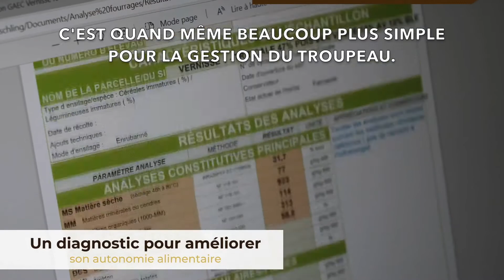MaCoopMonConseiller : un diagnostic pour améliorer son autonomie alimentaire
Pierre est éleveur de bovins de race Aubrac et Charolaise, dans l'Allier. Aujourd'hui, il est confronté au coût de l'engraissement. Le prix des céréales a tellement augmenté, que cela aurait pu remettre en cause son activité. C'est dans ce cadre que Feder, sa coopérative, lui a proposé un diagnostic afin d'améliorer l'autonomie alimentaire de son exploitation. Anthony, son conseiller, a pu lui prescrire une diversification de l'alimentation de ses animaux à base de luzerne et de méteil et des compléments à base de protéines locales (triticale, colza,  pulpes). Une manière également de réduire son empreinte carbone.

Cela a permis à Pierre de retrouver de la compétitivité et de s'engager dans le contrat négocié par Feder avec une enseigne de la grande distribution. Cette autonomie alimentaire retrouvée permet à Pierre d'avoir accès à tous les marchés pour les différentes catégorie d'animaux présentes sur sa ferme, en travaillant main dans la main avec sa coopérative.